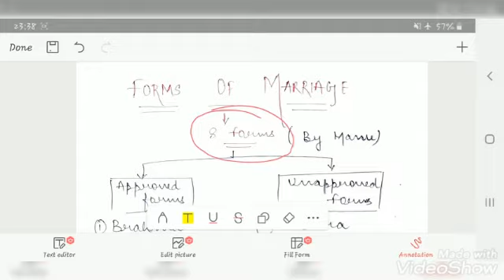FAMILY LAW - FORMS OF MARRIAGE UNDER HMA, 1955 , SEC - 5 ,11 , 12 (CONCEPT OF MARRIAGE PART 2 )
This video describes different forms of marriages prevalent in India and categorization of marriages by The HMA 1955 .  Sec 5 , 11 and 12 of The HMA  have been explained with descriptive case laws . Conditions of valid marriage have been discussed contrasting to the grounds of void and voidable marriages .
Keep watching !

videos always based on concepts like -